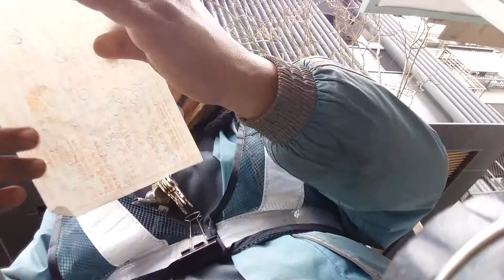午課，又下雨了！